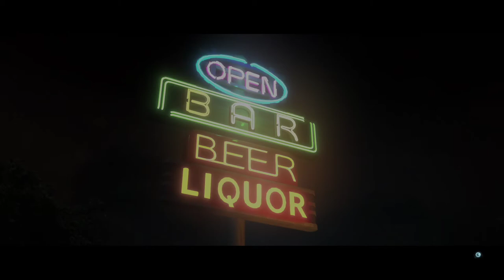Beyond: Two Souls - Walkthrough #3 (PS4) JAKO JINÉ HOLKY